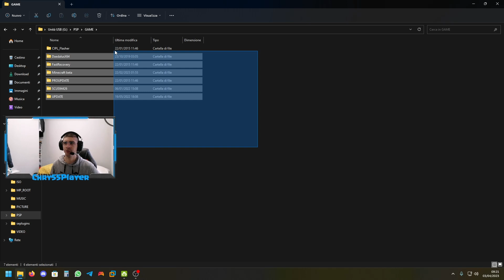Come scaricare Minecraft su PSP